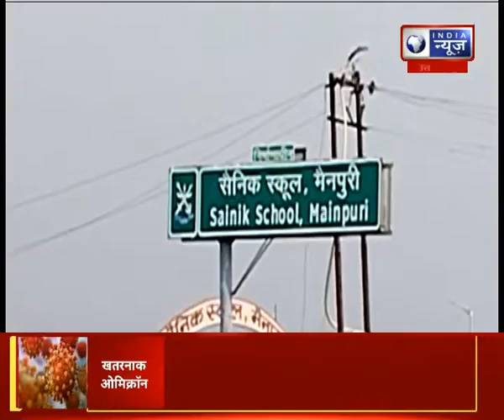शरीर की बीमारी बाद में दिमाग की बीमारी पहले होती है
शरीर की बीमारी बाद में दिमाग की बीमारी पहले होती है | India News UPUK